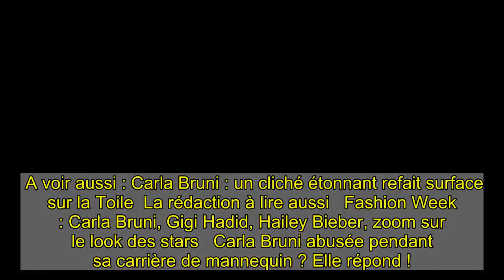Carla Bruni : cette robe d'époque en dentelles, (très) imposante... surprise garantie !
Carla Bruni fait son grand retour aux côtés des Enfoirés. Après quatorze ans d’absence, la chanteuse a décidé de remonter sur scène pour la bonne cause. Accompagnée de Mimie Mathy, la fidèle du groupe, ou encore Inès Reg, Ary Abittan, Nolwenn Leroy, et Vianney, parmi tous les autres artistes présents depuis plusieurs années ou depuis peu. Pour annoncer la nouvelle, Carla Bruni a voulu partager deux photos de l’enregistrement du concert avec ses abonnés. Sur la première d’entre elle, on découvre la femme de Nicolas Sarkozy au centre du cliché, vêtue d’une longue robe rose et large, ornée de dentelles noires, accompagnée d’un chapeau noir à bords larges, style capeline et de bottes à lacets typiques de l’époque victorienne. Une robe chic de l’ancien temps, qui ne passe pas inaperçue. Entourée de Kev Adams et d’Ary Abittan, habillés aux aussi de costumes d’époque et chapeaux haut-de-forme, sur la première, et d’Inès Reg vêtue d’une robe jaune, l’ancienne mannequin a immédiatement attiré l’attention des internautes, qui n’ont pas hésité à commenter les deux clichés, « Cette époque vous va comme un gant », « quelle élégance » et bien d’autres compliments. Un cliché que la chanteuse italienne a accompagné d’une légende significative, “Longue vie aux Enfoirés ! Bravo à toute l’équipe pour l’enregistrement de l’émission (CD/DVD) dans la bonne humeur et dans le strict respect des mesures sanitaires”, tout en rappelant que chaque disque vendu permet de distribuer 17 repas aux bénéficiaires des Restos du cœur. Si Carla Bruni a décidé de rejoindre la troupe en cette période difficile, et après de nombreuses années d’absence, Hélène Ségara, elle, a décidé de quitter les Enfoirés depuis 2015. Mais la chanteuse a une bonne raison, et après de multiples critiques, elle a décidé de s’exprimer à ce sujet le 15 janvier dernier, expliquant qu’elle était maman de deux enfants et que pendant 17 ans elle s’était organisée afin de faire garder ses petits durant les dix jours de répétitions et de spectacle. La chanteuse explique ensuite que "J'ai été une très bonne camarade, j'ai accepté beaucoup de choses, j'ai jamais fait de caprices, je me suis adaptée aux costumes que les autres voulaient bien laisser, aux chansons que les autres ne voulaient pas, au profit de personnes plus exigeantes". A voir aussi : Carla Bruni : un cliché étonnant refait surface sur la Toile  La rédaction à lire aussi   Fashion Week : Carla Bruni, Gigi Hadid, Hailey Bieber, zoom sur le look des stars   Carla Bruni abusée pendant sa carrière de mannequin ? Elle répond !